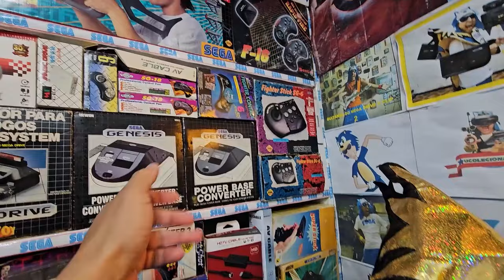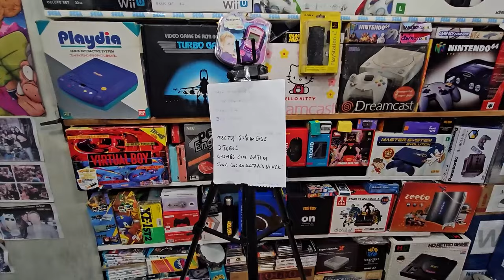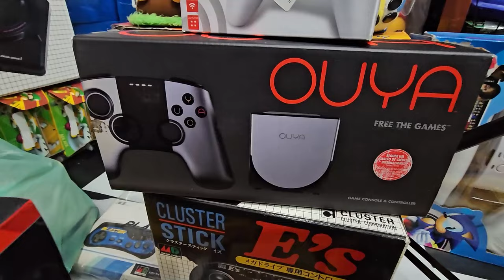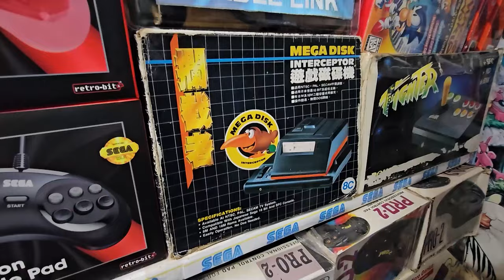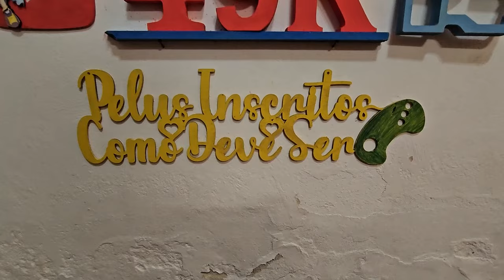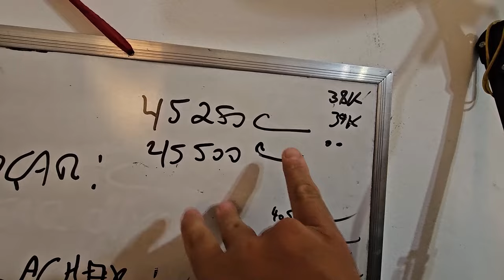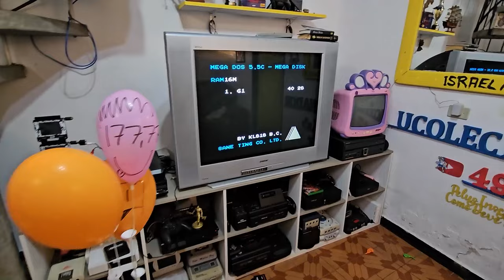Jogando Video Game Normalmente Como Pessoas Comuns 63 MEGA DISK !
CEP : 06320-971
DIEGO RAMIRES !

🟣 PSN e LIVE: UColecionador
⭕ Skype: UColecionador2
🟣 YouTube Canal: UColecionador !